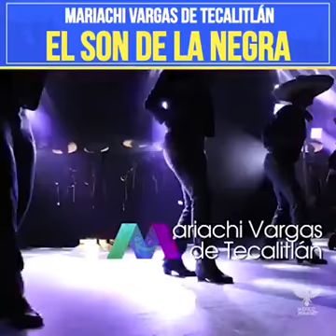El Son de la Negra. Mariachi Vargas de Tecalitlán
Una interpretación magistral de El Son de la Negra por parte de Mariachi Vargas de Tecalitlán en compañía de la Danza Folklórica de la Universidad Autónoma de Nuevo León.

Sin duda vale la pena verlo completo te pondrá la piel chinita 👏🏻😍🇲🇽

Créditos:
México Extraordinario
Mariachi Vargas de Tecalitlán
Compañía de Danza Folklórica de la UANL